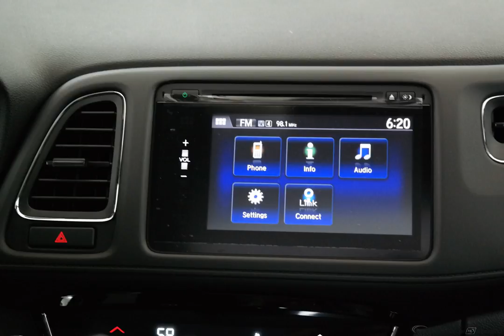2017 Green Honda HR-V 4D Sport Utility #6917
New 2017 Green Honda HR-V 4D Sport Utility EX Blk #6917